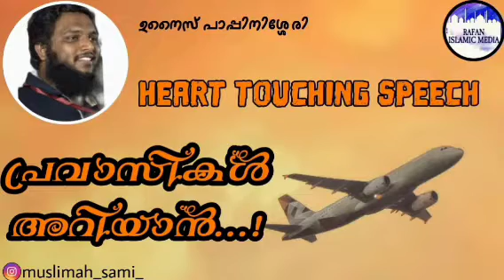പ്രവാസികൾ അറിയാൻ / ഉനൈസ് പാപ്പിനിശ്ശേരി / pravasikalod / Heart Touching Speech / UNAISPAPPINISSERI